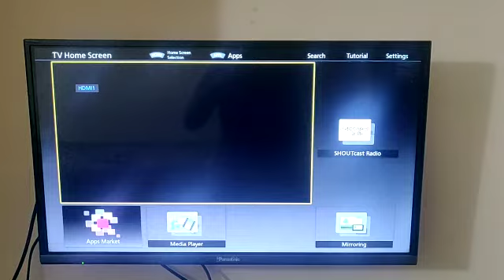how to repair led tv Blue screen (5)